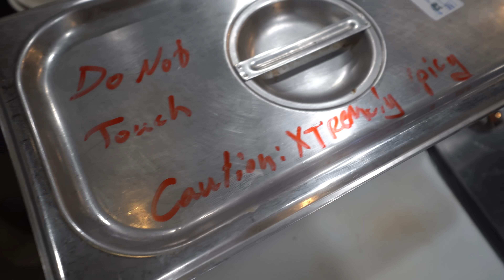ONLY 5 MINUTES?! UNBEATEN CAROLINA REAPER HOT CHICKEN SANDWICH CHALLENGE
"IT'LL BURN IN & OUT" they did warn us not to try this Carolina Reapers sandwich! This is going to to be very hot and spicy! A Carolina reaper chicken sandwich loaded with whole bunch of spicy peppers all in a spicy hot sauce that is marinated with the smoked chicken, making this scorpion pepper and even ghost pepper spicy chicken sandwich. In addition to all the spices the sauce had a lot of fruit and other items for flavor! There was also lettuce tomatoes pickles and onions, With only a 5 minute time limit to complete the spicy food challenge in order to get the challenge for free, plus we had a 3 minute afterburn. Today we are at Tin Hut BBQ in Dupont WA, an American BBQ restaurant near Tacoma Washington, here we face off against a very hot chicken challenge and spicy hot chicken sandwich! We also tried their smoked brisket, bbq pork, bbq ribs, sausage and smoked tri-tip. Can we defeat this spicy food challenge? Or well the space challenge beat us?

SEND ME STUFF :
Joel Hansen
RPO DUNDURN
HAMILTON ON L8P 0B5
CANADA